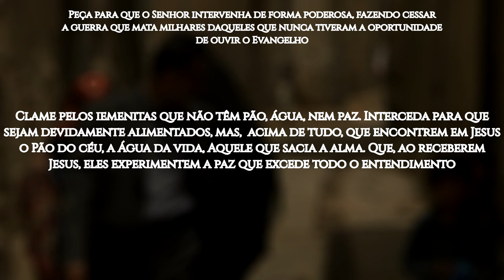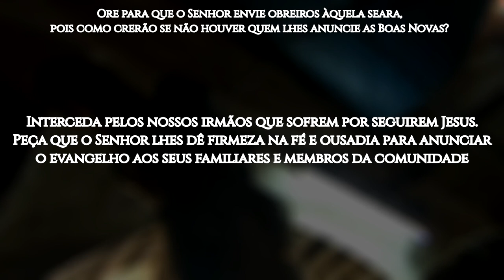ROTA 10/10 2024 #29 SANÁ, Iêmen (ORAÇÃO PELOS POVOS MUÇULMANOS)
Saná é a capital e a maior cidade do Iêmen. Sua população atual é de 3,18 milhões de habitantes e quase 60% deles têm menos de 18 anos. A cidade tem uma rica tradição musical e o esporte mais popular (em todo o país) é o futebol.

De acordo com o Joshua Project, 99,7% da população do Iêmen professa o Islã, e apenas 0,02% são evangélicos. Dos 29 grupos étnicos, 20 são considerados não alcançados. Todos eles são muçulmanos.

O maior grupo étnico do Iêmen, os árabes de Saná, vivem na cidade e no seu entorno. São mais de 13,3 milhões e não há nenhum cristão conhecido entre eles. A percepção que os árabes de Saná têm do cristianismo é que ele existe para destruir as suas famílias, comunidades e estilo de vida.

A constituição do Iêmen declara que o Islã é a religião oficial do país. A sharia é a fonte de toda a legislação, embora haja coexistência com a lei secular comum e modelos de código civil num sistema legal híbrido.

Sabe-se que há pouquíssimos seguidores de Jesus no país. A maioria deles é de origem muçulmana e, por causa da perseguição, eles se mantêm secretos, já que a conversão a outras religiões é considerada crime, segundo o código penal.

OREMOS:

●  Clame por Saná e por todo o Iêmen: que o Reino de Deus se estenda ali; que sonhos, visões e milagres aconteçam nesse lugar, e muitos possam crer em Jesus;

●  Peça para que o Senhor intervenha de forma poderosa, fazendo cessar a guerra que mata milhares daqueles que nunca tiveram a oportunidade de ouvir o Evangelho;

●  Clame pelos iemenitas que não têm pão, água, nem paz. Interceda para que sejam devidamente alimentados, mas,  acima de tudo, que encontrem em Jesus o Pão do céu, a Água da vida, Aquele que sacia a alma. Que, ao receberem Jesus, eles experimentem a paz que excede todo o entendimento;

●  Ore para que o Senhor envie obreiros àquela seara, pois como crerão se não houver quem lhes anuncie as Boas Novas?

●  Interceda pelos nossos irmãos que sofrem por seguirem Jesus. Peça que o Senhor lhes dê firmeza na fé e ousadia para anunciar o evangelho aos seus familiares e membros da comunidade;

●  Clame para que,  pelo menos, 10% dos habitantes de Saná venham aos pés de Jesus até 2030.